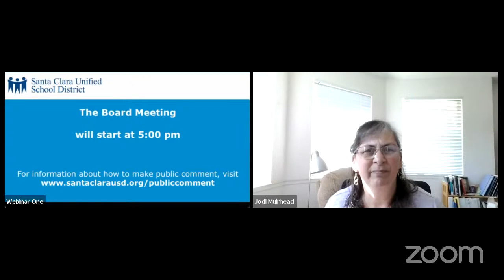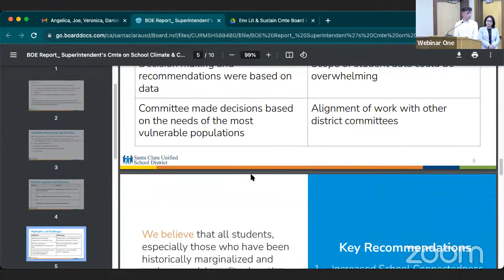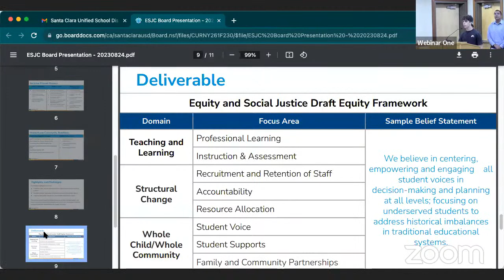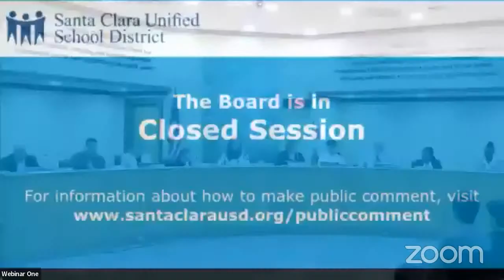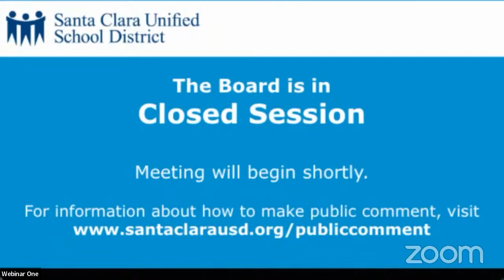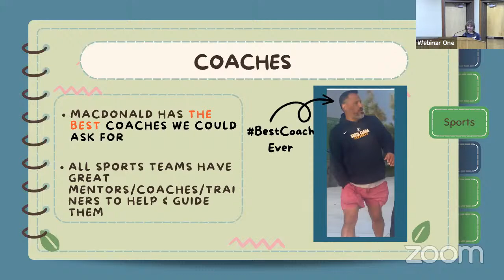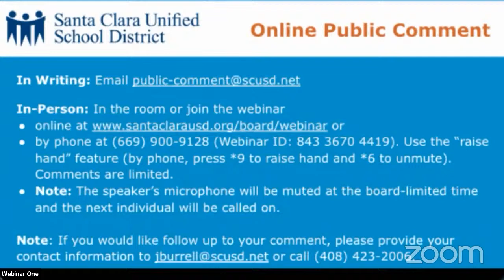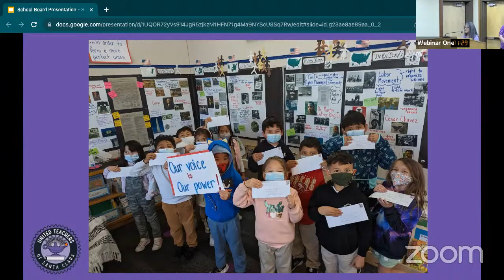Board Meeting - August 24, 2023